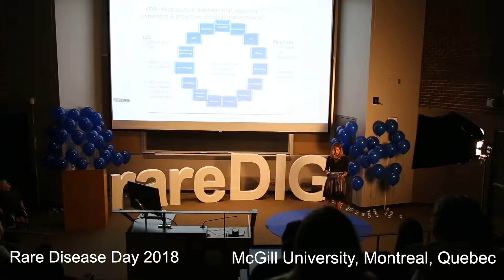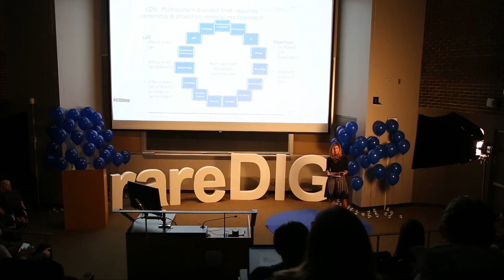Loeys-Dietz Syndrome | Johane Gauthier-Galli | McGill Rare Disease Day 2018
Johane Gauthier-Galli, patient and co-founder of Loeys-Dietz Syndrome Foundation Canada speaks about this rare genetic disease at rareDIG"s Rare Disease Day 2018